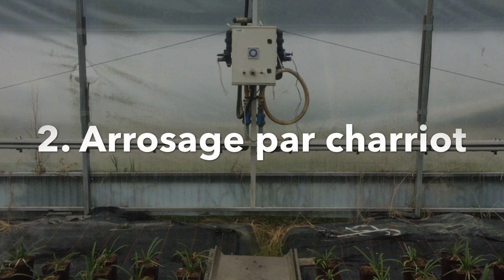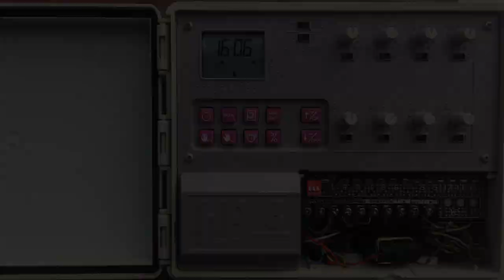FOCUS MÉTIER N°2 : Comment fonctionne l'arrosage dans une pépinière ?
↓↓ Plus d’info juste ici ↓↓

▷ Olivier, un des responsables de culture vous présente nos systèmes d'arrosage. Asperseurs, chariots, sub-irrigation, arrosage manuel. Découvrez tous nos secrets pour des plantes de qualité.